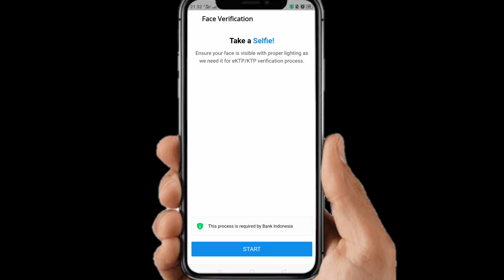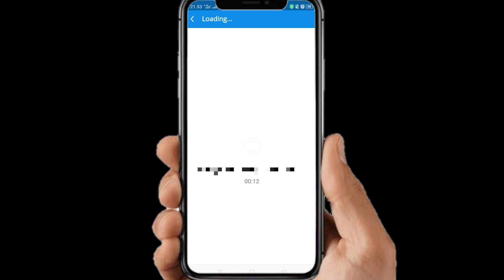Cara Upgrade DANA Ke DANA Premium Terbaru 2024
Cara Upgrade DANA Ke DANA Premium 2024

Berikut ini adalah tutorial singkat cara upgrade dana ke dana premium di tahun 2024, semoga video tutorial ini bisa membantu dan bermanfaat Terimakasih .